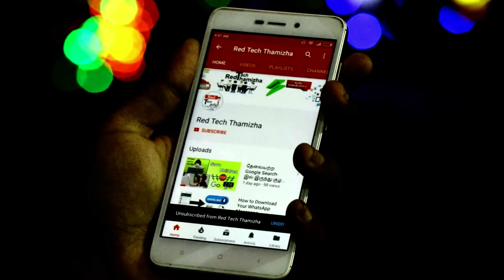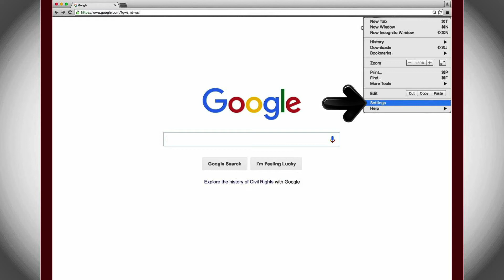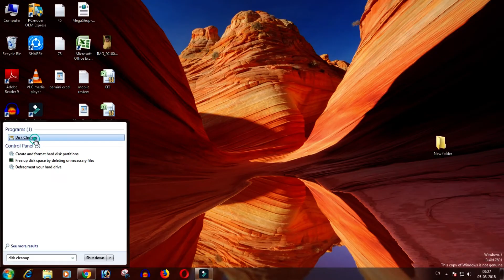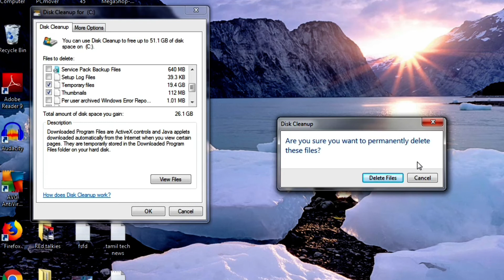சிறந்த 3 அட்டகாசமான Tips | Computer Tips and Tricks in Tamil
How to speed up windows 7,xp,8,10 | Delete junk files windows xp,7,810

In This Video we are see about clean junk files windows xp,windows 7,windows 8,windows 10. The Disk Cleanup utility removes unnecessary files to free up space on the disk drive of your choice. Cleanup Disk Space Using Free Disk Cleanup Tools